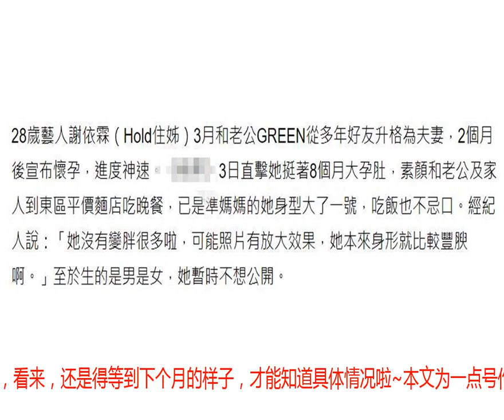谢依霖挺八个月孕肚和家人聚餐，体型大了不止一圈，老公也幸福肥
今年3月19日，喜剧演员“hold姐”谢依霖在生日当天幸福公布与男友Green的婚事，获得许多网友的祝福，据悉，谢依霖的老公为相识多年的高中同学，从同学发展成恋人并结婚，也算是许多女生在年少时最期盼的事了吧。到了五月份母亲节当天，谢依霖再次公开宣布自己已经怀孕，并晒出验孕棒的照片，从照片中的3个验孕棒来看，显然谢依霖当时也是在惊喜和不确定中得知了好消息，实实在在的双喜临门啦。而在谢依霖怀孕的这段时间，她也是暂时停止了演艺圈和节目活动，专心在家养胎，一晃就过去好几个月了，上个月12日，谢依霖也是晒出自己产检的照片，幸福的“吐槽”肚子里的孩子在吐舌头~看来距离临盆也是不用太久了。近日，有台媒记者也是捕捉到了身怀8个月孕肚的谢依霖与老公及家人一起在某面馆用餐的画面，当时的谢依霖穿着一身黑色的孕妇专用连衣裙，体型较之以往变化很大，或许是因为素颜和镜头的缘故，谢依霖看上去整个人胖了不止一圈。从记者的镜头来看，谢依霖的胃口也是非常好，在家人面前毫不避讳的她，一直在大口吃面或夹菜，聊到高兴的时候更是哈哈大笑，还一直和家人指着电视剧情在讨论，果然人设还是一如以往，怀孕并没有让她多加改变。在吃完这顿丰盛